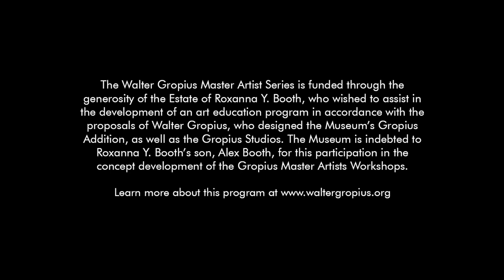Walter Gropius Master Artist - Doug Casebeer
Watch Walter Gropius Master Artist Doug Casebeer talk about his career in creating utilitarian vessels. Casebeer earned a BFA from Wichita State University and an MFA in ceramics from Alfred University. As a ceramic artist and educator, he teaches, lectures, builds kilns, and exhibits internationally, and is represented in prominent collections worldwide.